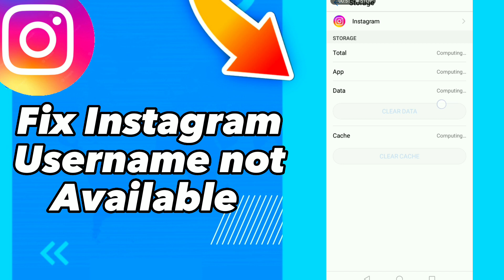how to Fix Instagram Username not Available